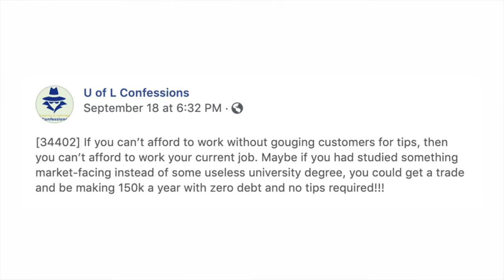There’s no such thing as a useless university degree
Our society isn’t set up for everyone to go into trades. Our society would literally fall apart if everyone who went to school became a plumber or a welder.